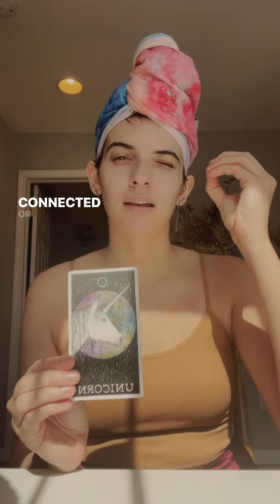Mini Tarot Reading! 3-8-2024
I’m currently offering tarot services between $6 and $35. You can read feedback from past clients on my story highlight “tarot testimony” on my Instagram @rusticpeach.